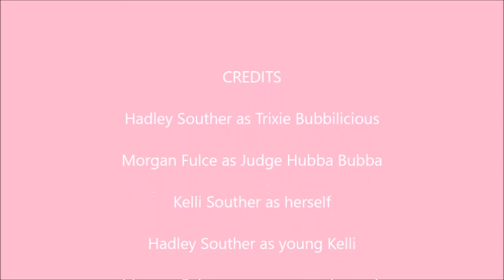The Rumor Mill: The Case of the Bubblegum Rumor